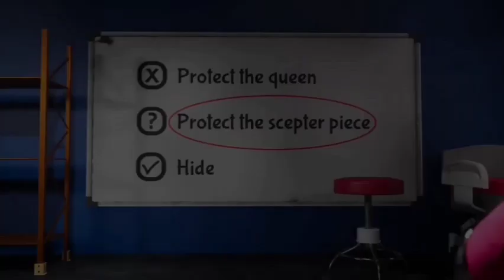Garten of Banban 8 - Official Teaser Trailer 3